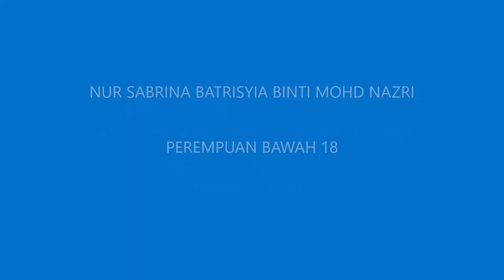P18 PERTANDINGAN KEMAHIRAN SUKAN BADMINTON- NUR SABRINA BATRISYIA BINTI MOHD NAZRI (SMK RAWANG)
NUR SABRINA BATRISYIA BINTI MOHD NAZRI
4 SAINS KOMPUTER
PERTANDINGAN KEMAHIRAN SUKAN BADMINTON
SMK RAWANG